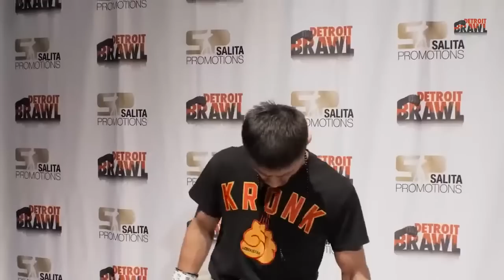SHOHJAHON ERGASHEV VS LUIS ALBERTO VERON FULL FIGHT